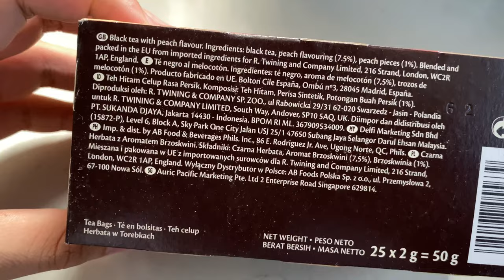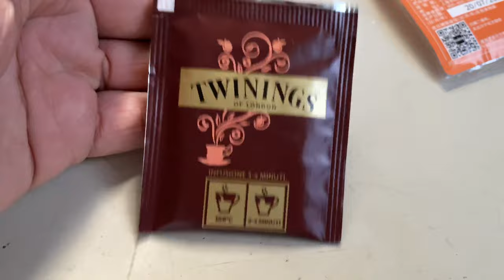{4K60fps}川宁蜜桃果香红茶（袋泡调味茶）25包包装. Twinings Peach TEA Packed in 25 packs.